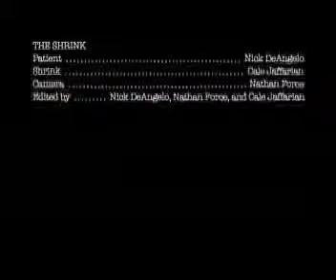The Shrink: A comedy experiment/Backwards awesomeness!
A collection of videos I made with Cale jaffarian and Nathan Force on the night of my 18th birthday party.

THE SHRINK: A Comedy Experiment: A scene involving two people, where one person leaves the room, letting the other one improvise in front of the camera. When they are done, the other person comes back in, and improvises for a few minutes. Neither knows the others lines. The footage is then taken and edited to create a scene.

BACKWARDS AWESOMENESS: Me, Cale and Nathan doing things... Backwards.